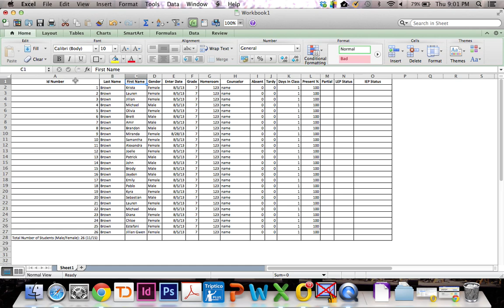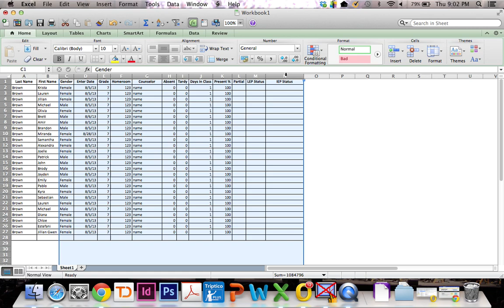Excel to Grading Checklist Sheet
How to take an Excel sheet with student names on it and turn it into a blank checklist for grades.